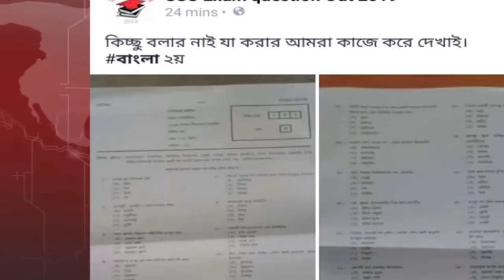আবারও প্রশ্ন ফাঁস ! পরীক্ষা শুরুর ১০ মিনিটের মাথায় প্রশ্নফাঁস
Mobile no Also All app Like Imo, Skype, Whatsapp etc: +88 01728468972